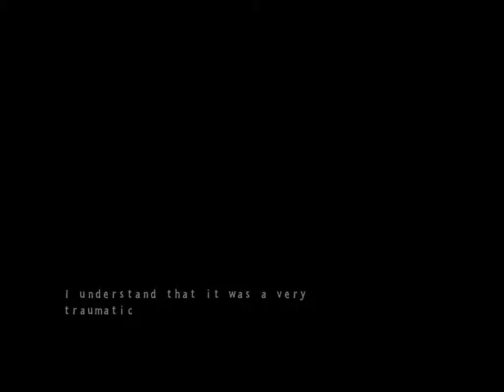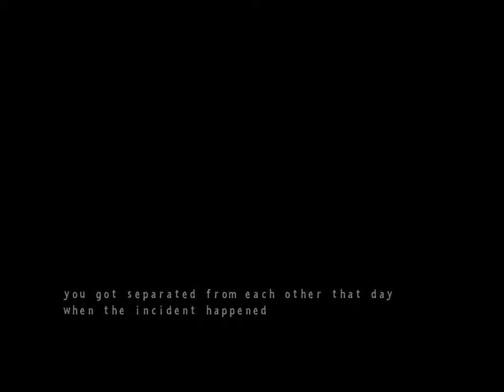ARE YOU SCARED ENOUGH? | Five Nights At Candy's 3 Part 1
General decides to go through one of the scariest games he discovered, Five Nights At Candy's 3. Will he be able to stop Monster Rat in Night 1?